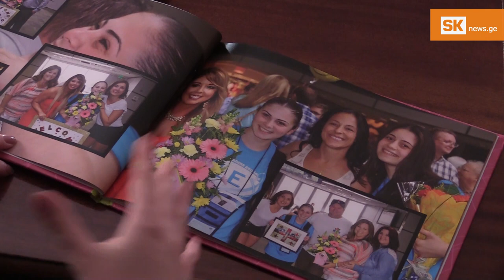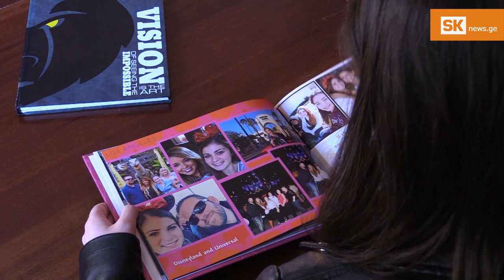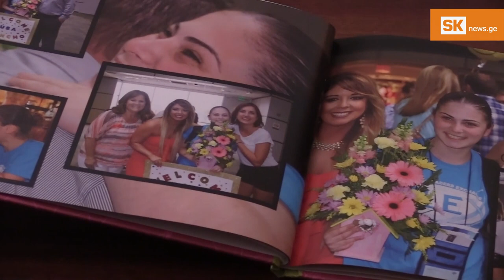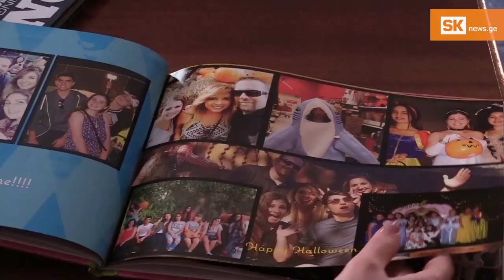„ყოველთვის კარგია სხვა პერსპექტივის დანახვა”- მანჩო კაპანაძე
დასავლური განათლება – ეს ის გამოცდილებაა, რომელზეც თითქმის ყველა სტუდენტი ოცნებობს. 2005–2023  წლებში საქართველოდან საზღვარგარეთ სასწავლებლად  7 161 ახალგაზრდა გაემგზავრა. ევროპის და ამერიკის სასწავლო პროგრამები სტუდენტებს სრული დაფინანსებით სასურველი პროფესიის დაუფლების შესაძლებლობას აძლევს. გაიცანით ახალციხელი ახალგაზრდები, რომელთა ცხოვრება გაცვლითმა პროგრამებმა სრულიად შეცვალა.